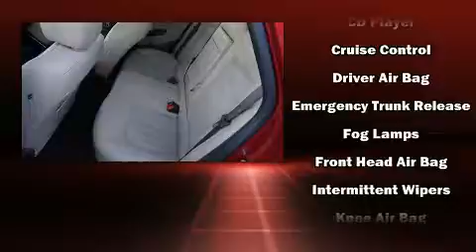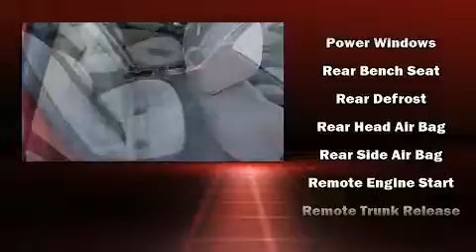2015 Buick Verano FWD w/1SD in Louisville, KY 40219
Sternberg Automotive Sales and Service
6507 Preston Highway

The 2015 Buick Verano. It features a front-wheel-drive platform, an automatic transmission, and a 2.4 liter 4 cylinder engine. This model accommodates 5 passengers comfortably, and provides features such as: front and rear reading lights, variably intermittent wipers, an outside temperature display, front bucket seats, fully automatic headlights, remote keyless entry, and 1-touch window functionality. You and your passengers will enjoy the stereo system, which includes a CD player with MP3 capability, steering wheel mounted audio controls, and 6 speakers, providing excellent sound throughout the cabin. Passengers are protected by various safety and security features, including: head curtain airbags, front and rear side impact airbags, traction control, brake assist, ignition disabling, onStar, and 4 wheel disc brakes with ABS. This car was designed with safety in mind, allowing you to drive with even greater assurance. We know that you have high expectations, and we enjoy the challenge of meeting and exceeding them! Stop by our dealership or give us a call for more information.